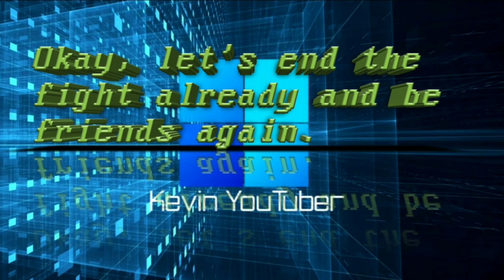kevin tm, давай уже будем дружить.